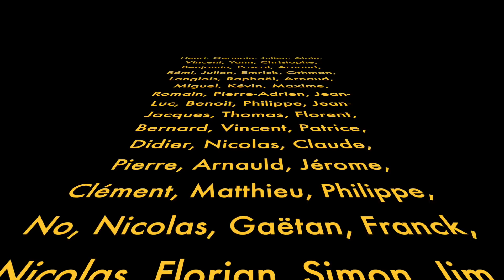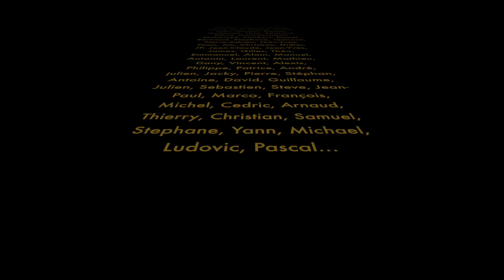EXPÉRIMENTATIONS EN BOIS DE BOUT #1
Boutique Rali :
Retrouvez ce rabot et toute la gamme Rali sur la sur laquelle tout le catalogue Outils Rali est à moins 10 % (hors consommables) Frais de port gratuits